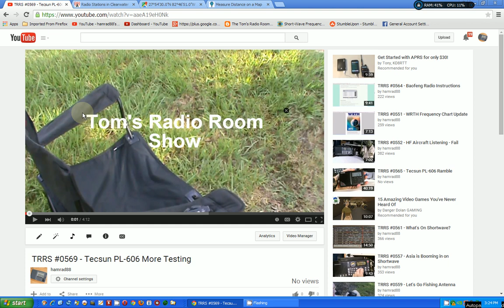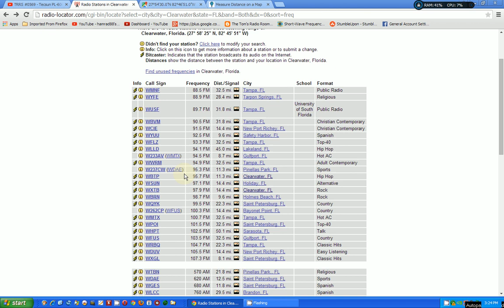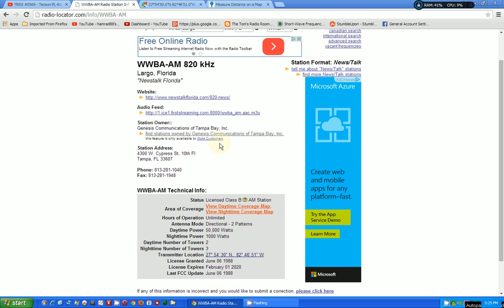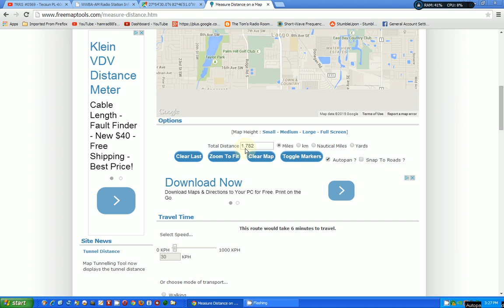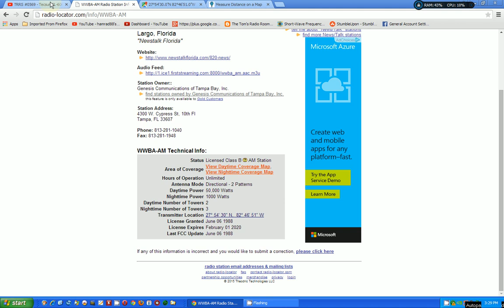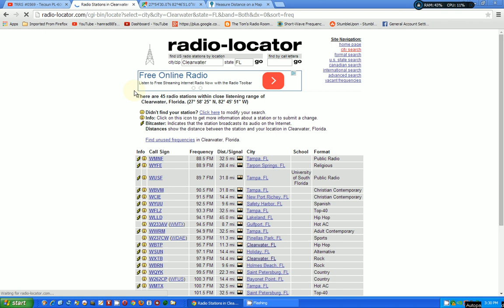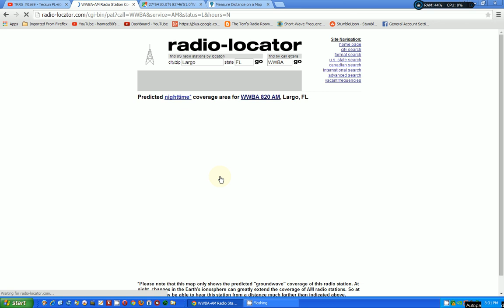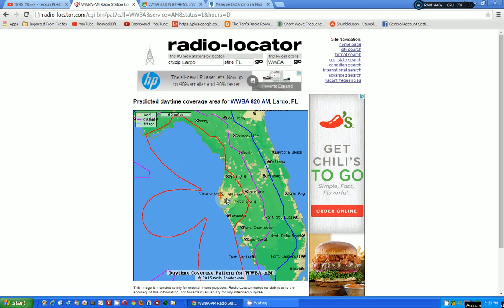TRRS #0570 - Found Cause of Interference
I finally tracked down what was overloading the Tecsun PL-606 radio.